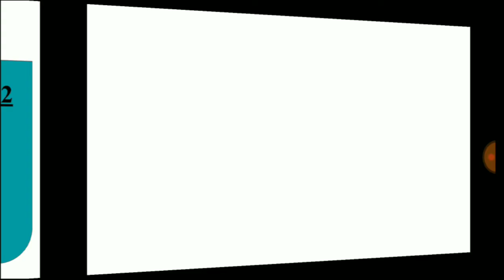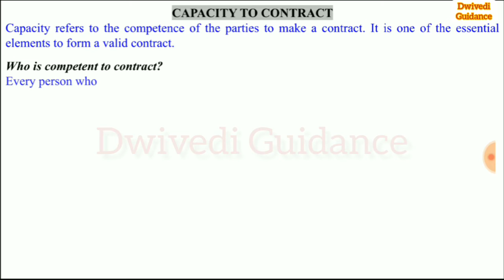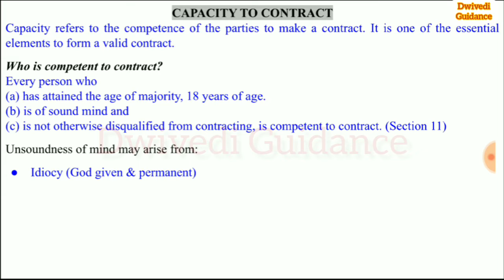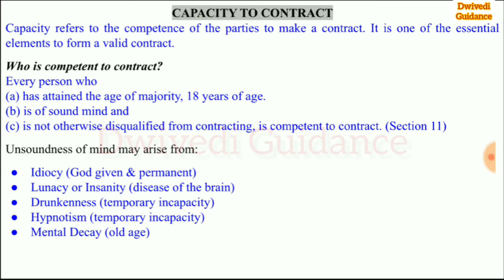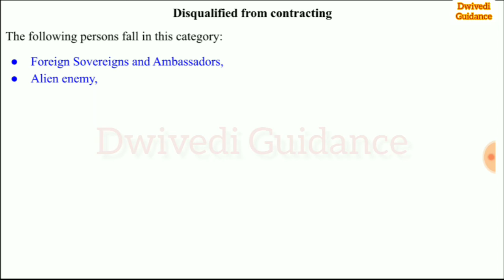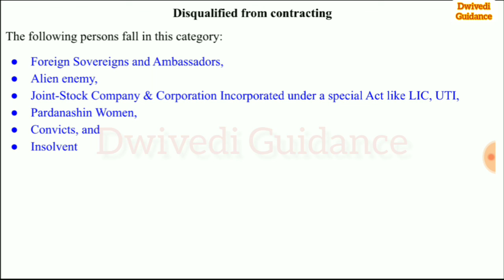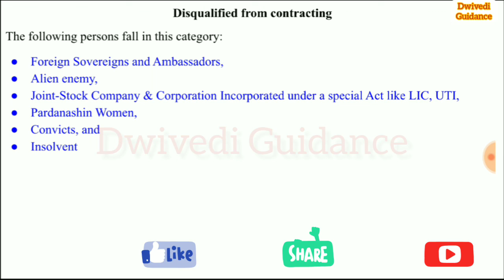Capacity to Contract | Disqualified for Contact | Unsound Mind | Sound Mind | Age of Majority